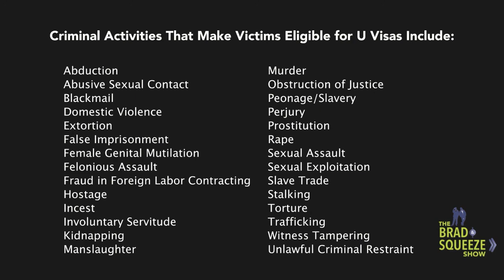Lawlink: December 5, 2017 Jacyln Aruch - U Visas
Watch Jaclyn Aruch , an immigration attorney at the Law Offices of Spar Bernstein in New York City explain what a U visa is and how you qualify for one.

If you've been the victim of a crime, call Law Offices of Spar & Bernstein, P.C. TODAY to see if you qualify for a U Visa!